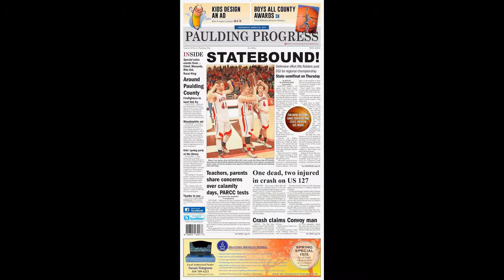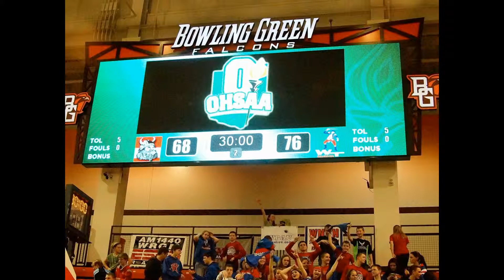Photos of the week March 25, 2015 – Paulding County Ohio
Paulding County Progress news photos for the week ending March 25, 2015. For the latest updates, see our Web